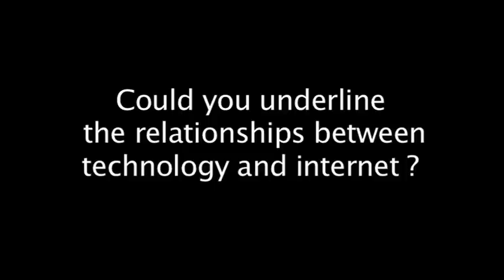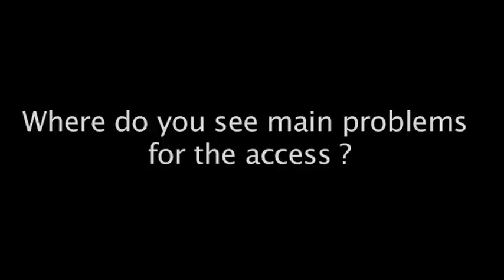Susan Pointer (Google Inc.) integral interview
The 2009 International Columbus Award has been assigned by Genoa Municipality to Google Inc. «for having spread among the general public the use of satellite imagery through Google Earth application, and for the wide-opened diffusion of electronic cartography on a georeferred basis with some important social and economic impacts».
The prize is received by Susan Pointer, Google Inc. director for public policy and government affairs of SEMEA (Southern and Eastern Europe, Middle East and Africa).

Il Premio Internazionale Colombo 2009 per le Comunicazioni è assegnato a Google Inc. "per aver diffuso tra il grande pubblico, attraverso l'applicazione Google Earth, l'utilizzo delle immagini satellitari e per aver contribuito in maniera innovativa allo sviluppo delle applicazioni connesse alla diffusione capillare della cartografia elettronica su base georeferenziale, con importanti ricadute economiche e sociali".
Il premio è ritirato da Susan Pointer, direttore delle relazioni pubbliche e istituzionali per l'Europa meridionale e orientale, il Medio Oriente e l'Africa.

Interview: Il Secolo XIX
Camera and Editing: Serena Gargani